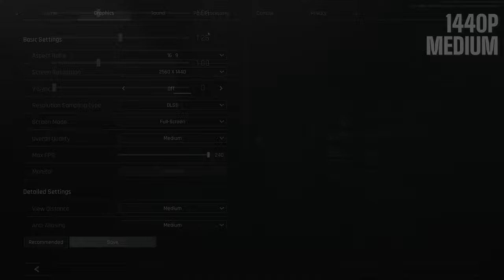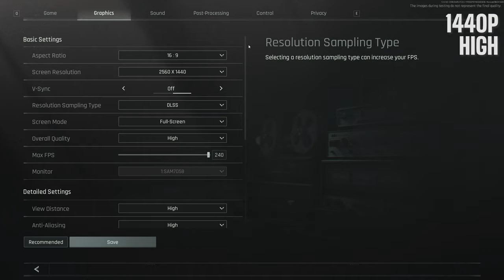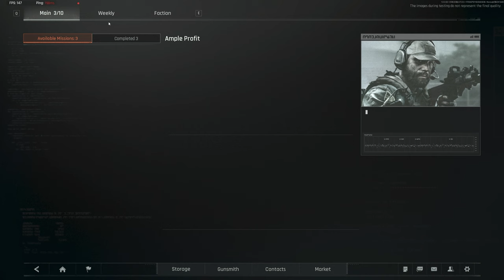Arena Breakout: Infinite | RTX 4070 | 1440p Testing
GPU: Zotac GeForce RTX 4070 Trinity 12GB
BIOS: F20A
OS: Windows 11 Pro Version: 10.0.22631 Build 22631
GPU driver: 552.44
Gamma: 1.01
Digital Vibrance: 70
Resolution: 2560x1440 QHD
Scaling: DLSS
Presets: Medium/High tested
PostFX: Saturation 1.25

VIDEO CONTENTS
00:00 7800X3D + 4070 config
00:47 1440 High graphics settings
00:57 1440 High
04:47 PMC KILL
16:06 1440 Medium graphics settings
16:16 1440 Medium
21:16 Southern Blockade exfil
22:23 After raid stats
24:06 Thanks for supporting my dream, check out these related videos & playlists!